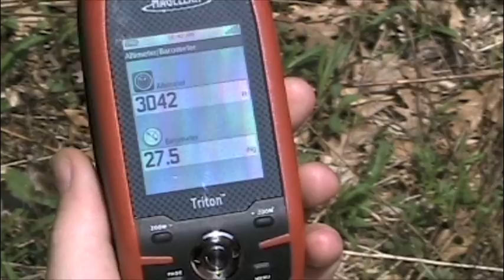Micro hydro stream assessment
Traditional ways to assess the amount of flow and head available from a stream. How to guide with bluegrass.